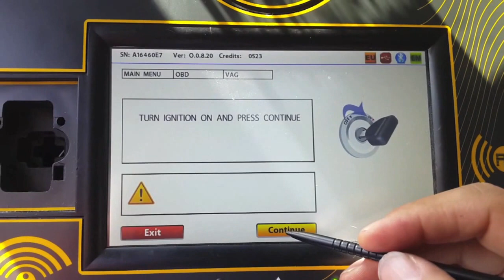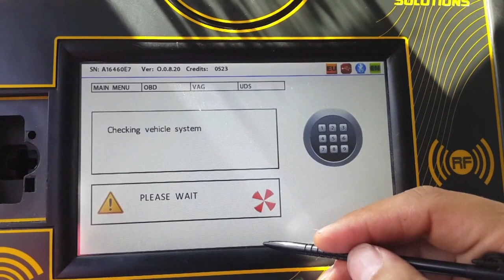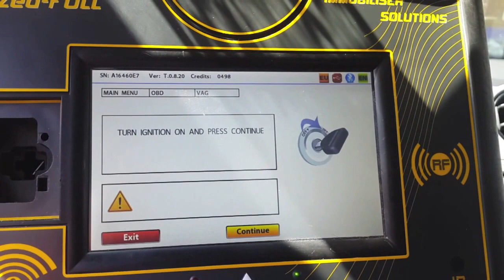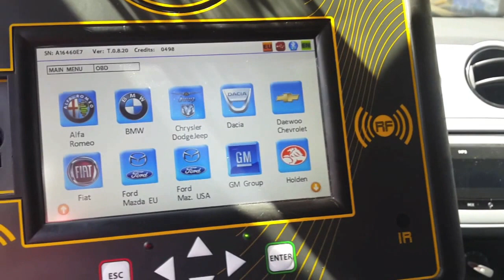ZEDFULL IBIZA 2013 VÍA OBD II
IBIZA 2013
VIA OBD